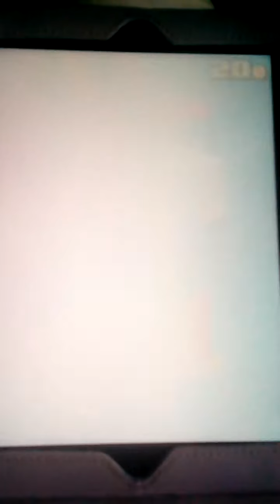Crossy Road MEGA UNPACKING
Money raised in 1 month :D